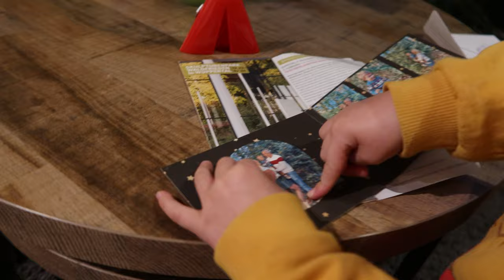CENTER PARCS VERLATEN | JOLIEN EN JENNO VLOG 2526